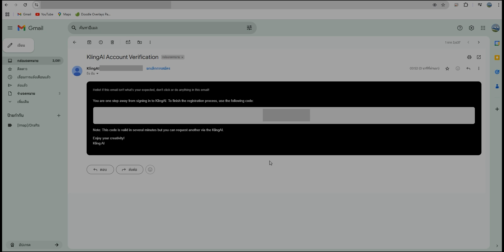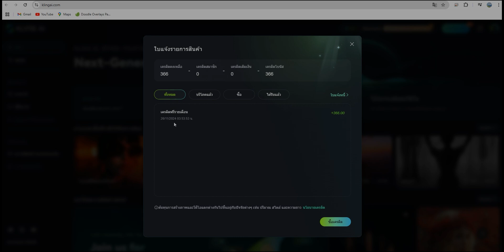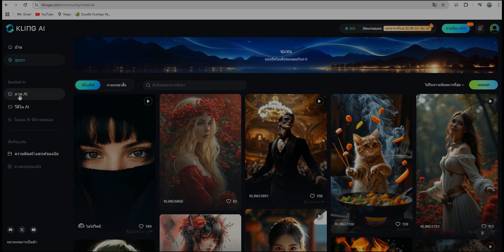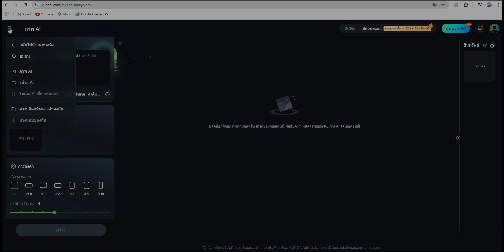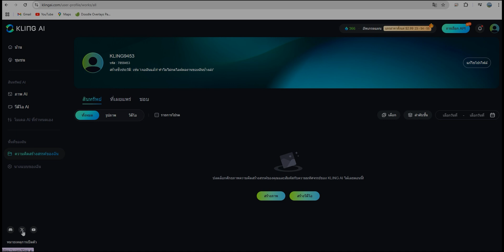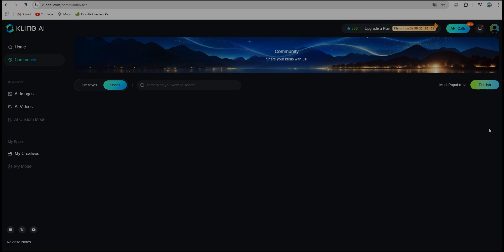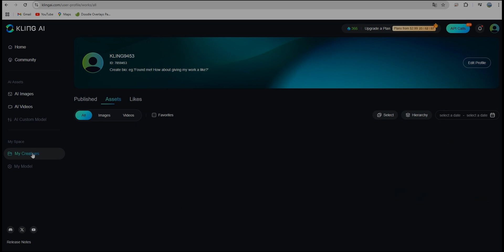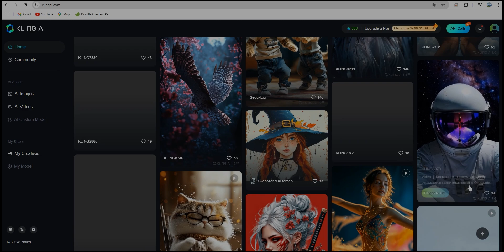kling AI สร้าง vdo ด้วย AI (สมัครใช้งาน แนะนำโปรแกรม)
(ตัวอย่างการสอนในคอร์ส)
คอร์ส kling A สร้าง vdo ด้วย AI
ยกระดับความคิดสร้างสรรค์ด้วย AI
ทำให้ข้อความหรือรูปภาพเคลื่อนไหวได้
และโปรแกรมออกแบบและการสร้างรายได้